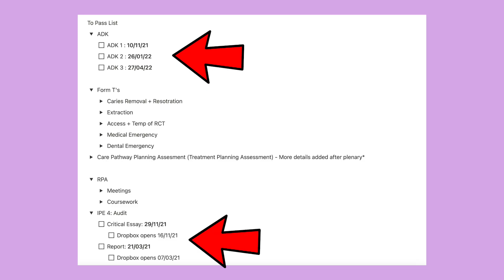First Year of DENTAL SCHOOL Tips + Everything You NEED to Know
The First Year of Dental School can be a hard one but i go through all the essential things you need to know about first year and to prepare yourself to survive Dental School. There were alot of things that i had misconceptions about and we bust those myths about dental school in this video.

Make sure you keep your eyes peeled on this channel because i talk about getting into dental school, writing your personal statement, the UCAT as so much more! I also have day in the life videos taking you along with me to show you how its like to be studying dentistry and all the shenanigans we get up to!
✨If you have any questions or need help with anything a level or dentistry application wise you can leave a comment down below or DM me on instagram at @DentalShiv and i'll be sure to get back to you!!✨

✨ Resources✨
✨ Updated 2022 UCAT CHEAT SHEETS
✨ BEST UCAT RESOURCE
✨ BEST Dental Anatomy Skull
✨ BEST Dentistry Textbook
✨ Favourite Pens

✨About me✨
I'm Shiv, a third year dental student who is making videos helping you get into dentistry aswell as what it's like to be a dental student, treating patients and studying tips.

✨Timestamps:✨
0:00 - 1
0:47 - 2
1:41 - 3
2:00 - 4
2:29 - 5
3:20 - 6
3:55 - 7
4:19 - 8
5:27 - 9
6:48 - 10
7:19 - 11